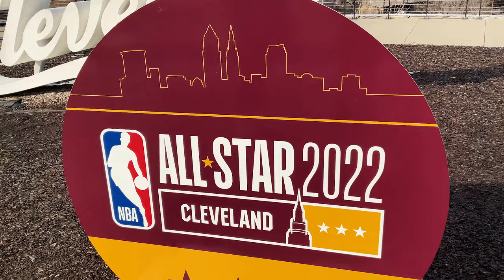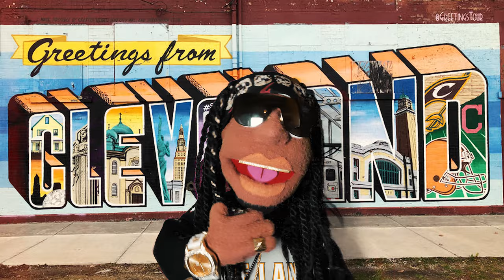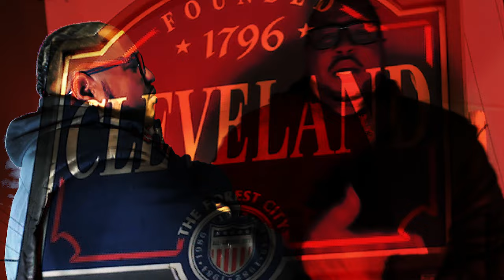Sorry NOT Sorry ( NOT CLEVELAND ) Turbo ft. YF Tat - 2 Tekk - 7ow 7ow